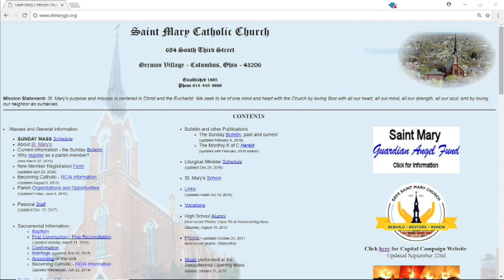Save St. Mary Church German Village Columbus Ohio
Third Street just hasn’t looked the same since 2016, as protective fencing has sealed off St. Mary Church from members and visitors alike. The 150-year-old iconic landmark on 3rd St. has been condemned.

To reopen, St. Mary Church needs to be stabilized, structurally rebuilt and restored – all at a cost of $5.5 million. As of today, the structure has been stabilized and the structural rebuilding from the inside out has commenced. But to restore and preserve the historic art and architecture of the landmark will take new friends and old.